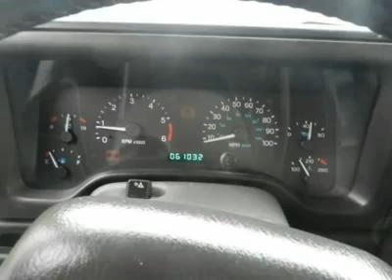2000 Jeep Wrangler - Convertible Milford DE P4527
2000 Jeep Wrangler Sport - $11960

Hertrich Ford Lincoln Mercury
1427 Bay Road

The Jeep is great to get you anywhere you want to go!  The extremely clean gray cloth interior is comfortable as well as durable.  What a great find!